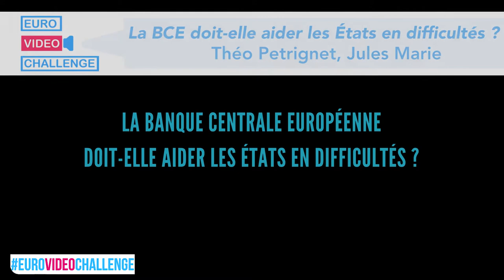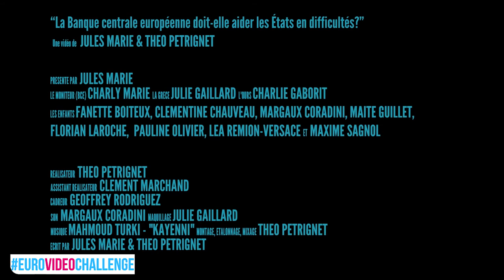Finalist 2017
'La BCE doit-elle aider les États en difficultés ?' by Théo Petrignet and Jules Marie